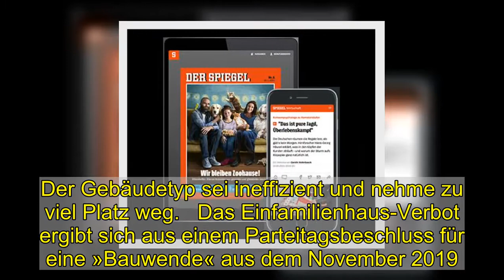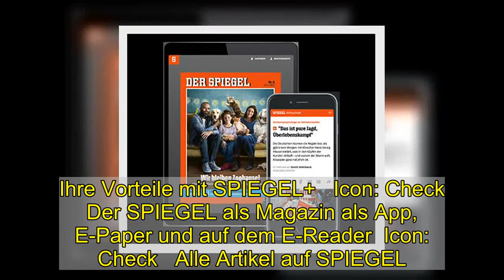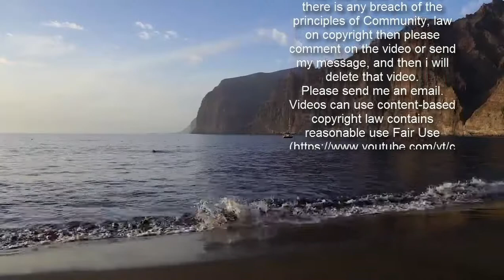Einfamilienhäuser-Verbot: Lars Feld fürchtet zunehmende soziale Ungleichheit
Als liebste Wohnform der Deutschen gilt das Einfamilienhaus. Und dennoch darf in Hamburg-Nord keines mehr geplant werden. Dort regiert seit einem Jahr der grüne Bezirksamtsleiter Michael Werner-Boelz und hat dafür gesorgt, dass es keine Einfamilienhäuser mehr in neuen Bebauungsplänen gibt. Der Gebäudetyp sei ineffizient und nehme zu viel Platz weg.   Das Einfamilienhaus-Verbot ergibt sich aus einem Parteitagsbeschluss für eine »Bauwende« aus dem November 2019. Darin rechnen die Grünen vor, wie viel Sand und Kies pro Eigenheim draufgehen. »Das können wir uns nicht mehr leisten«, heißt es in dem Beschluss. Auch der Fraktionsvorsitzende der Grünen im Bundestag, Anton Hofreiter, sieht den Neubau von Einfamilienhäusern mit Skepsis. »Einparteienhäuser verbrauchen viel Fläche, viele Baustoffe, viel Energie, sie sorgen für Zersiedelung und damit auch für noch mehr Verkehr«, sagte Hofreiter im Interview mit dem SPIEGEL. Die Entscheidung über Bebauungspläne liege aber bei den Kommunen.   Der Wirtschaftsweise Lars Feld hält solch ein Verbot für wenig sinnvoll. Aus seiner Sicht gehe dieser Eingriff ins Eigentumsrecht zu weit.  Weiterlesen mit  Spiegel Plus  Mehr Perspektiven, mehr verstehen.  Ihre Vorteile mit SPIEGEL+   Icon: Check   Der SPIEGEL als Magazin als App, E-Paper und auf dem E-Reader  Icon: Check   Alle Artikel auf SPIEGEL.de Exklusive Texte für SPIEGEL+ Leser  Icon: Check   Einen Monat kostenlos testen jederzeit online kündbar   Ein Preis nur € 19,99 pro Monat   Jetzt für 0,00 € ausprobieren Jetzt kaufen Pfeil nach rechts   Sie haben bereits ein Digital-Abonnement?  Hier anmelden   iTunes-Abo wiederherstellen  SPIEGEL+ wird über Ihren iTunes-Account abgewickelt und mit Kaufbestätigung bezahlt. 24 Stunden vor Ablauf verlängert sich das Abo automatisch um einen Monat zum Preis von zurzeit 19,99€. In den Einstellungen Ihres iTunes-Accounts können Sie das Abo jederzeit kündigen. Um SPIEGEL+ außerhalb dieser App zu nutzen, müssen Sie das Abo direkt nach dem Kauf mit einem SPIEGEL-ID-Konto verknüpfen. Mit dem Kauf akzeptieren Sie unsere Allgemeinen Geschäftsbedingungen und Datenschutzerklärung.